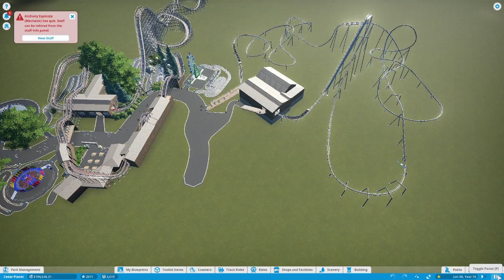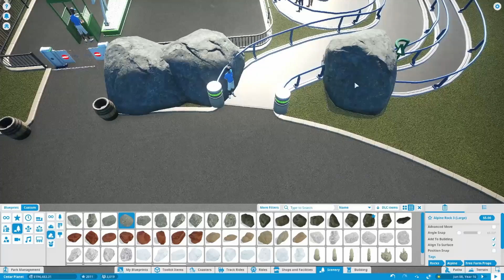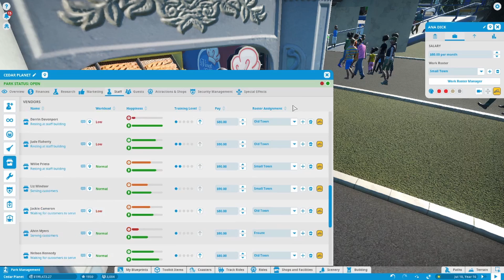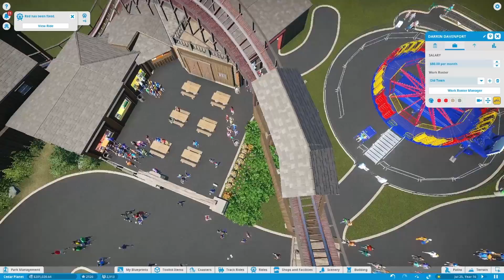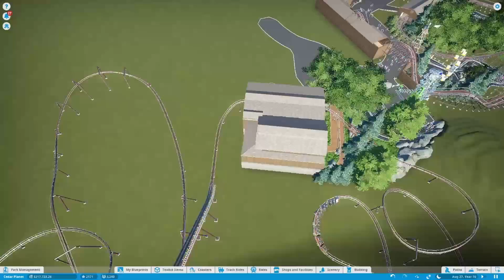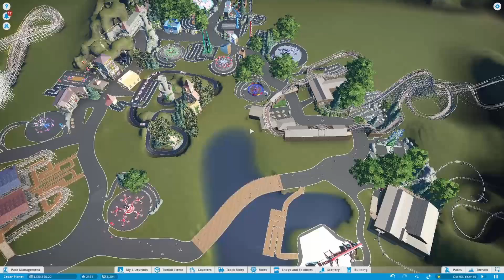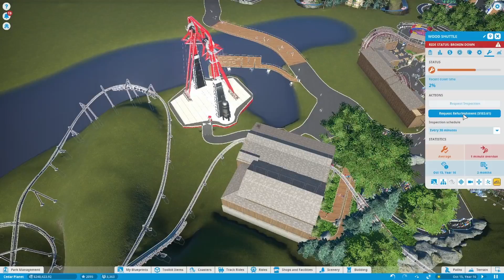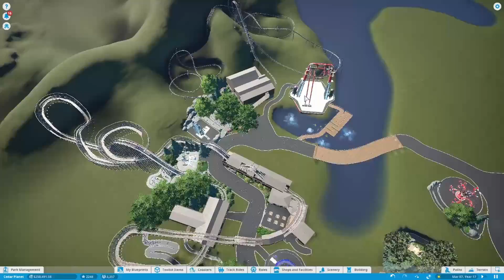Planet Coaster - 9 - Small Changes